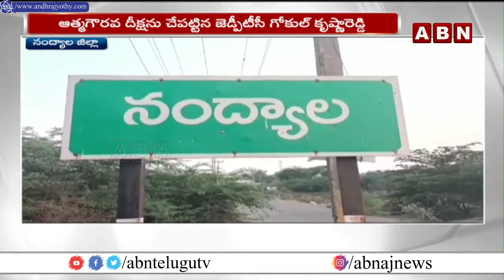వైసీపీ ని వీడనున్న నంద్యాల జెడ్పీటీసీ గోకుల్ కృష్ణారెడ్డి..? | Nandyala ZPTC Gokul Krishnareddy| ABN